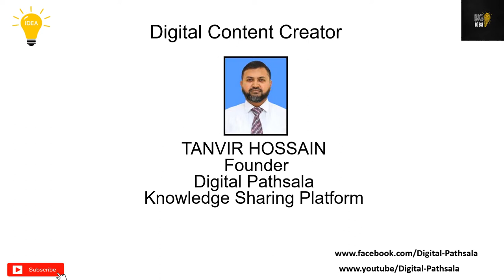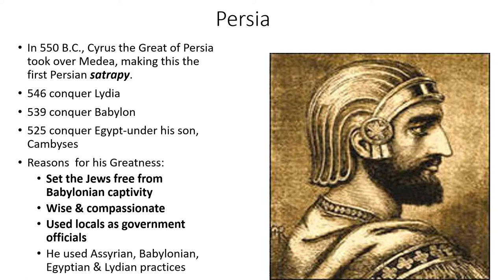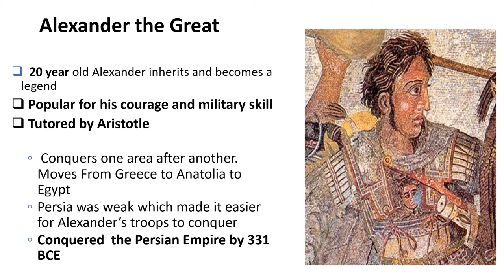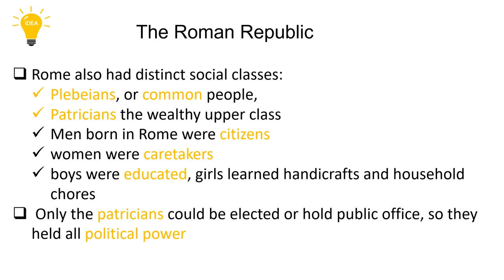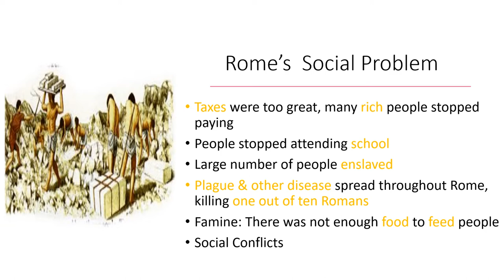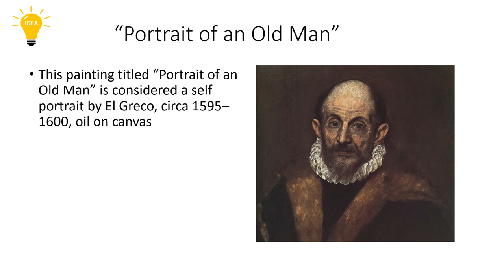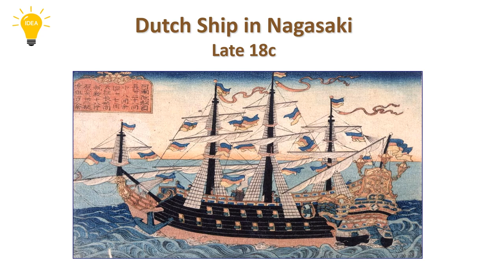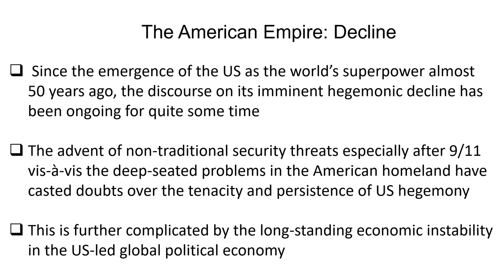BIG iDEA part three: The Rise & Fall of the Empires.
208 Views - Feb 7, 2024 80% . 4.04K/5K you like my contents?